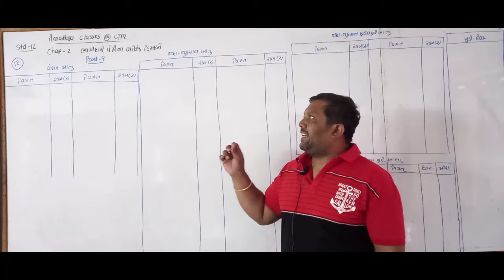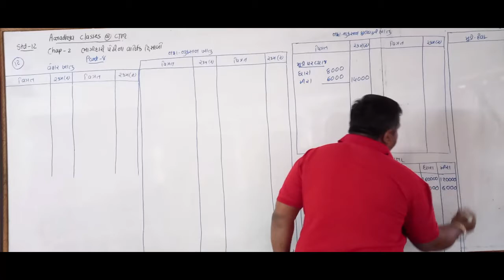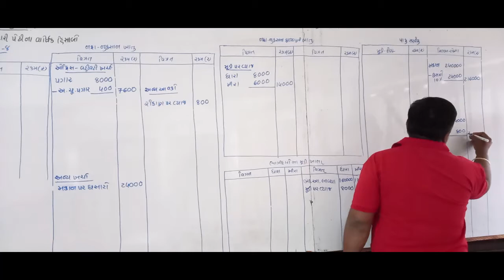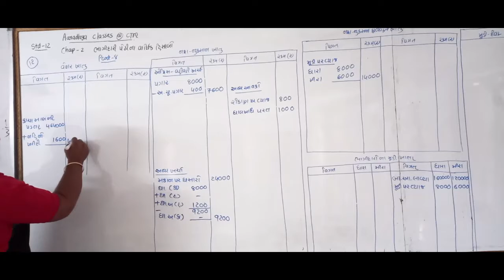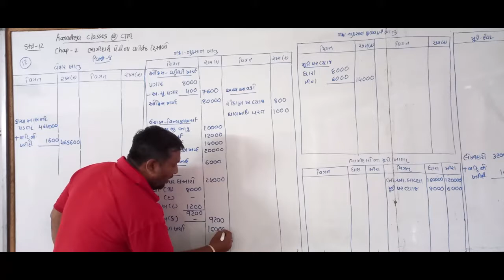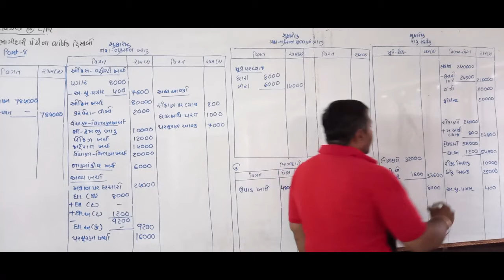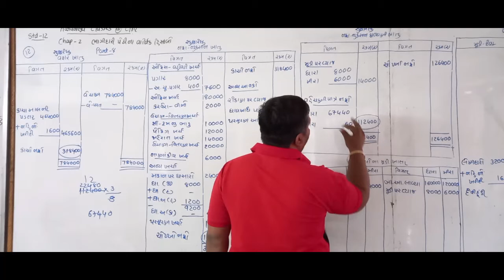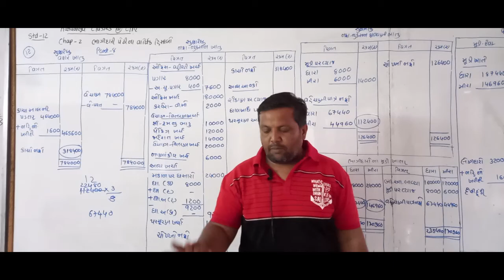class 12 com g.m ll sub:A/C ll ch:2 ll part:8 by nirav sir